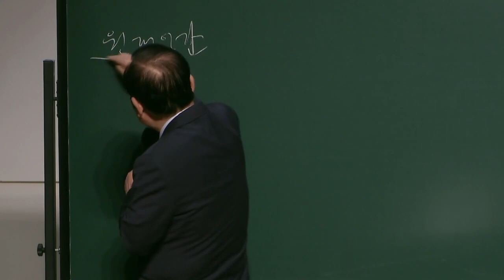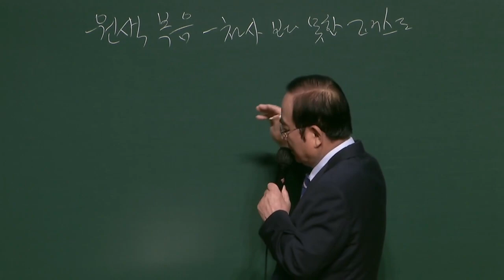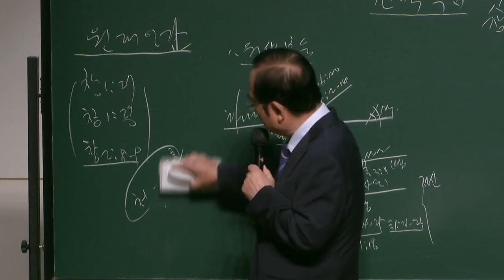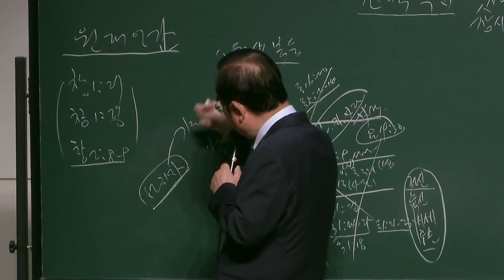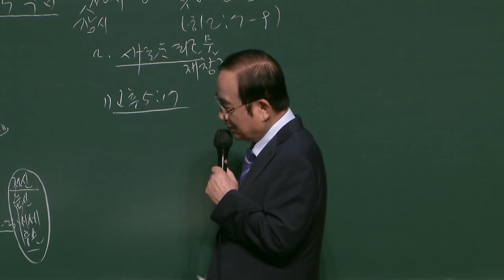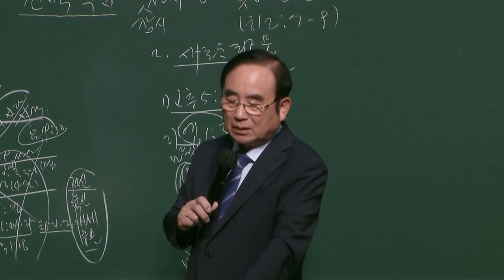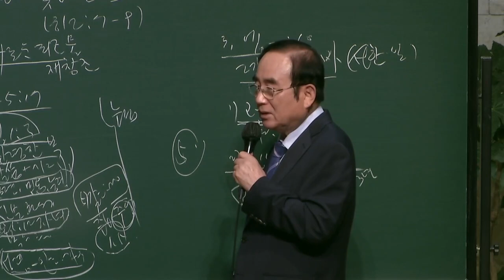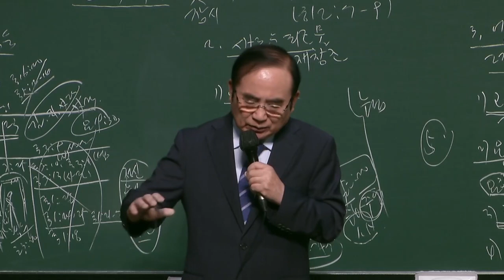동부교회 주일 2부 강단 메세지 '원색복음-잠시 천사보다 못한 그리스도'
2021년 08월 01일
동부교회 주일 2부 강단  메세지

제목 : 원색복음-잠시 천사보다 못한 그리스도
본문 : 히 2:7-9